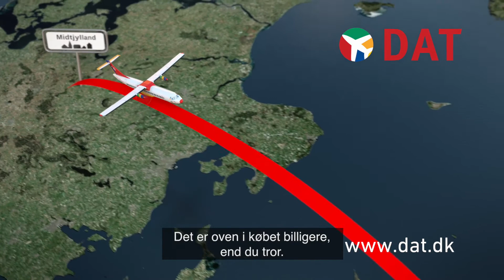Tiden flyver - hvorfor kører du?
Hvad koster et hurtigt møde i København?
Hvis du ofte flyver mellem Midtjylland og København, så har du brug for en aftale, der sikrer dig fuld fleksibilitet med hensyn til ombooking, afbestilling o.lign. Du har med andre ord brug for en erhvervsaftale, der giver gode fordele.